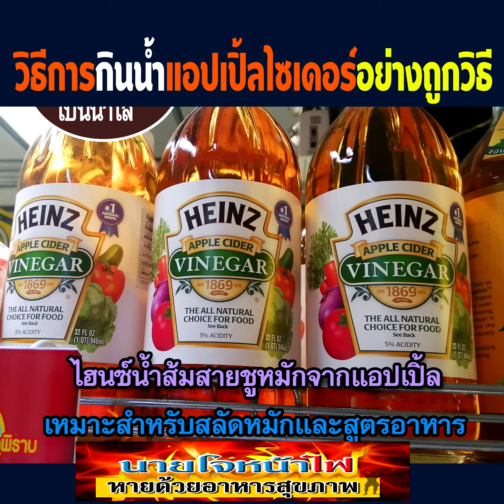EP55. วิธีการกินน้ำแอปเปิ้ลไซเดอร์อย่างถูกวิธี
โปรแกรมผอมหุ่นสวยและสุขภาพดี ใน 14 วัน ด้วยสมูทตี้
ไดเอตสูตรเร่งรัด ด้วยสมูทตี้แสนอร่อย
สุขภาพดีด้วยสมูทตี้ปั่น กับ Mr.JO
สุขภาพดี เราสร้างได้ ง่ายนิดเดียว
LINE @fqk4326 c